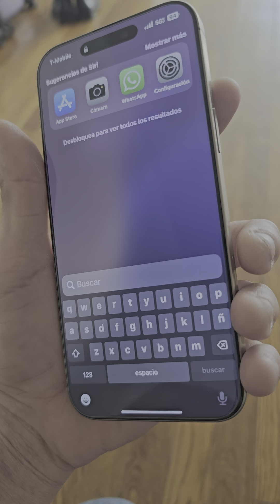📱ASI ES EL IPHONE 16 PRO MAX - CON UNA SUPER CAMARA VIDEO Dolby 4K 120 cps 2024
📱ASI ES EL IPHONE 16 PRO MAX - CON UNA SUPER CAMARA VIDEO Dolby 4K 120 cps super camara modo cine 4KHDR a 30 cps celular 4k iphone iphone16promax apple appleiphone applepodcasts applepodcast #2024